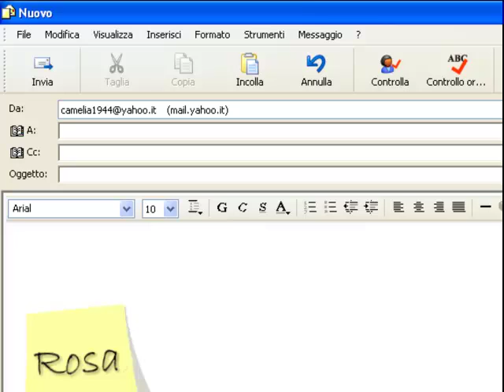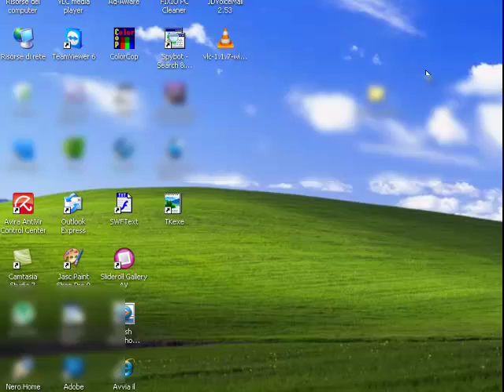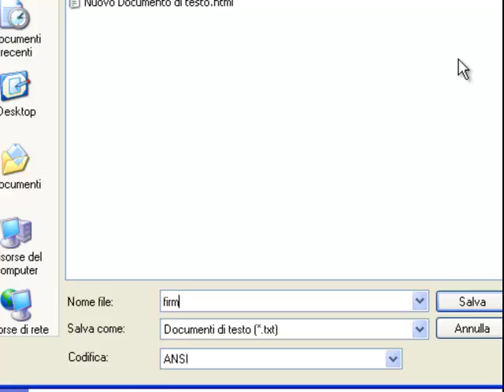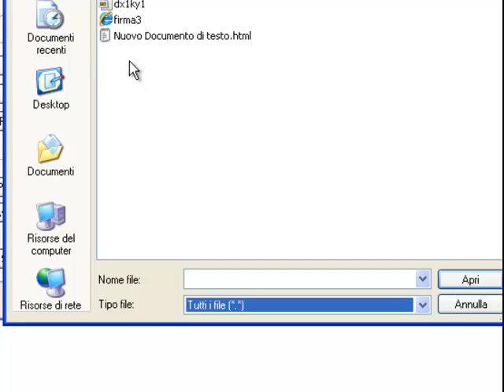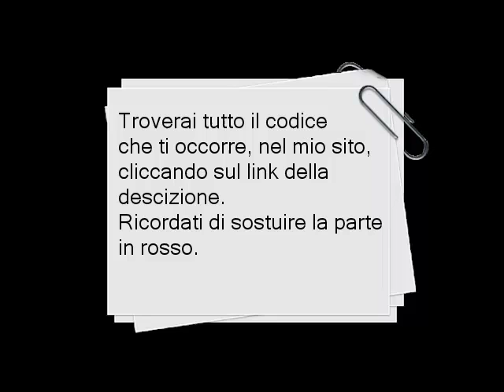Inseriamo una firma in automatico in un messaggio di posta con outlook